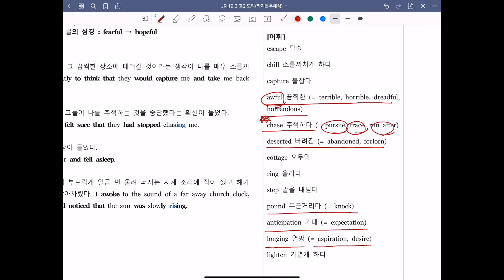2019년 3월 고2 모의고사 영어 19번 / 내신 출제 및 변형 예상 강의 👍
2019년 3월 고2 모의고사 영어 19번 내신 변형 및 출제예상 강의입니다.

해설강의하는 분들은 많지만, 출제예상하는 강의는 거의 유일하고,

변형 가능한 어휘까지 꼼꼼하게 살펴주는 강의 또한 유일합니다.

영상의 수업자료는 구매가능하며, 아래의 블로그를 참고해주세요^^